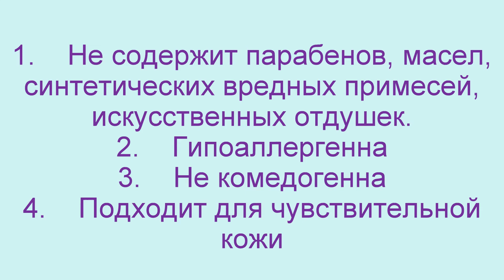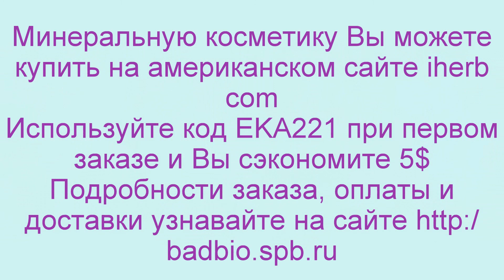Минеральная косметика Physician-s-Formula-Inc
1.    Не содержит парабенов, масел, синтетических вредных примесей, искусственных отдушек.
2.    Гипоаллергенна
3.    Не комедогенна
4.    Подходит для чувствительной кожи
Минеральную косметику можно купить на сайте iherb.com
Используйте при первом заказе код EKA221 и вы получите скидку 5$